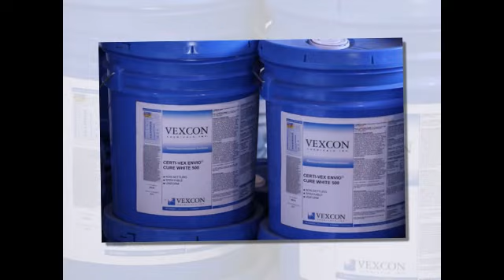Simpson products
Simpson Reinforcing has rebar and all of the accessories to help you complete the job.